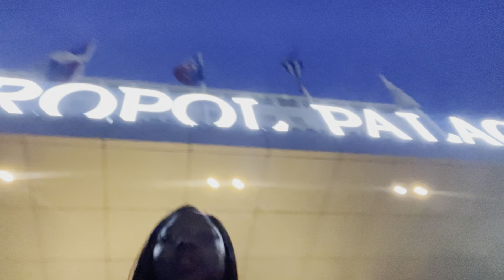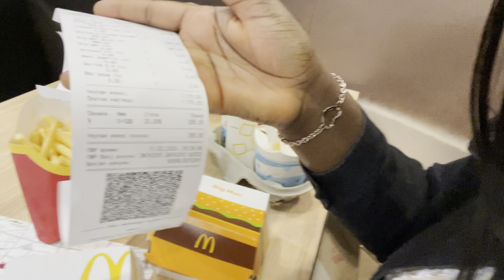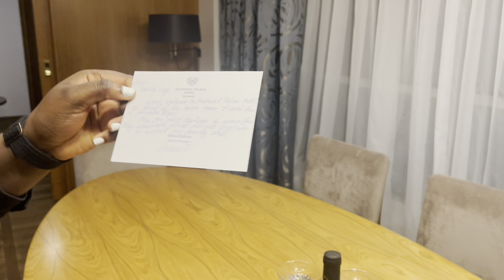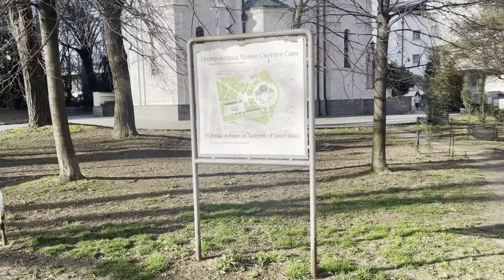THIS EUROPEAN COUNTRY SHOCKED ME 😲, FIND OUT WHY || SERBIA TRAVEL VLOG || METROPOL PALACE HOTEL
If you were looking for a sign to visit Belgrade, Serbia, this is it!